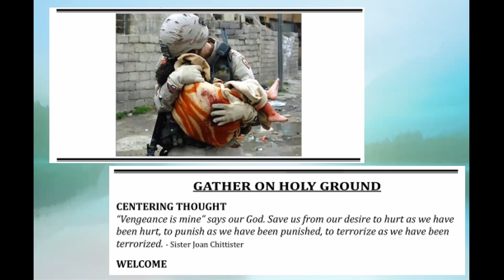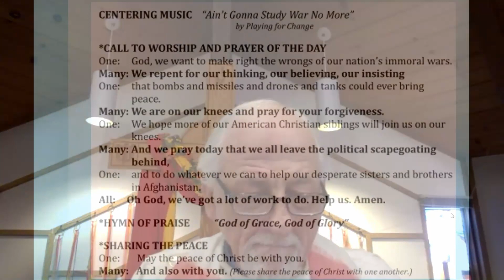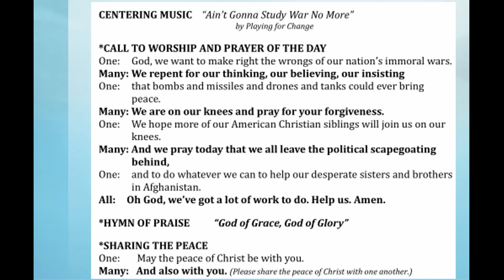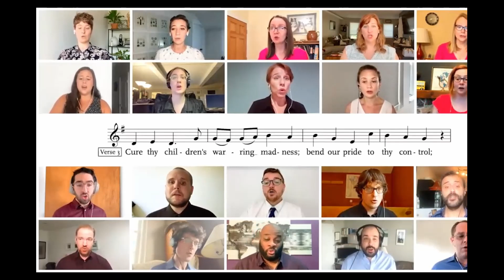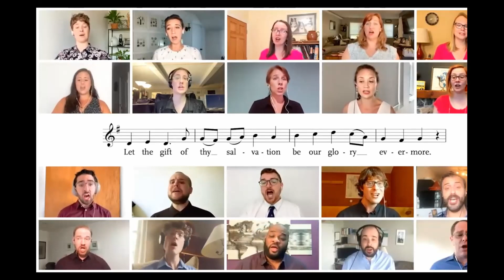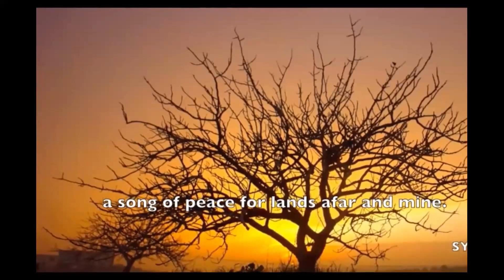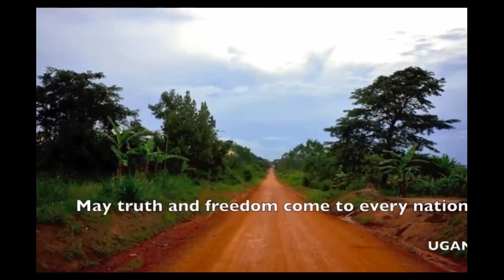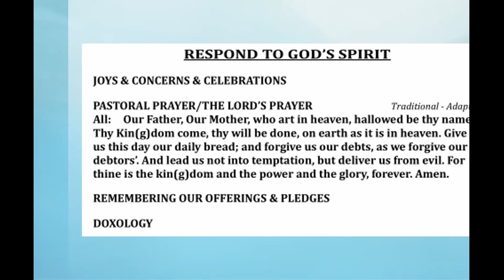20210912 PCA Worship Service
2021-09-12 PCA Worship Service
Sermon: “Warriors’ Warning”, by Rev. Gwin Pratt